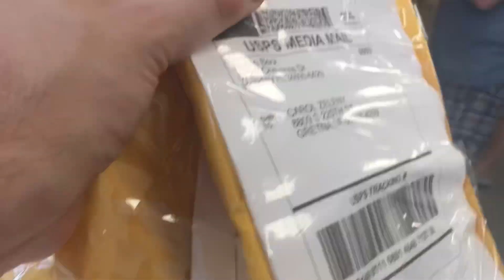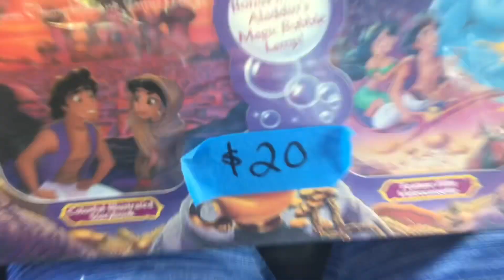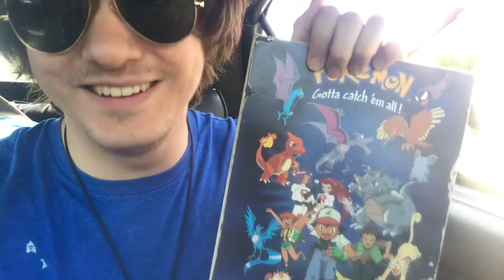FLORIDA GARAGE SALE HAUL! I SCORED BIG!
Garage sales in Florida are a great way to score some amazing finds, and you never know what treasures you might stumble upon. From NFL merchandise to beer glasses, WWE action figures to video games, shirts, and even dress clothes including loafers worth over $100 a pair, the possibilities are endless.

If you're into the thrill of the hunt and love finding unique items, then garage sales in Florida are the perfect place for you. Not only can you find great deals on items you've been searching for, but you might also discover some unexpected gems.